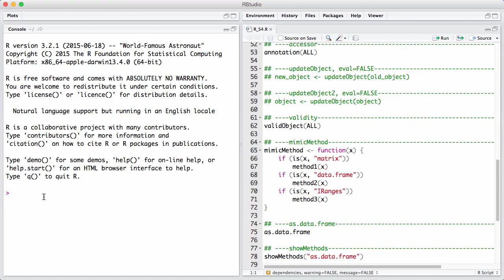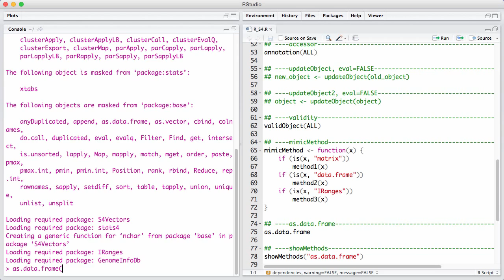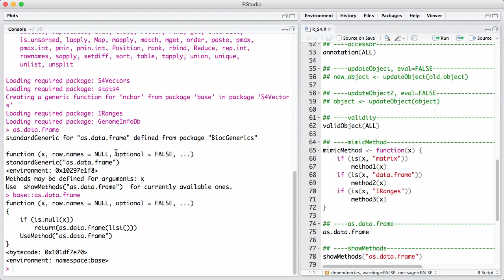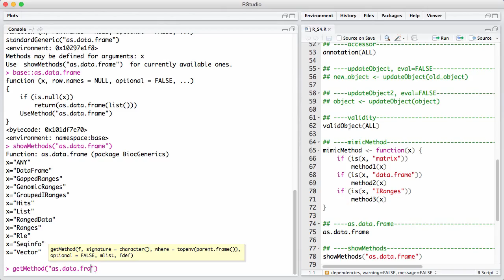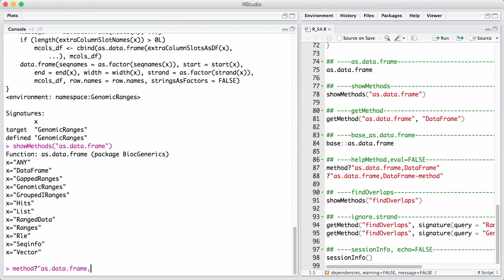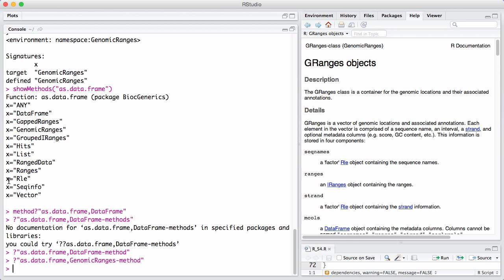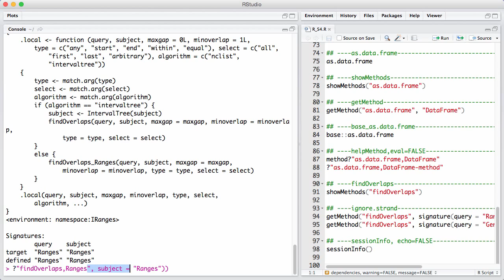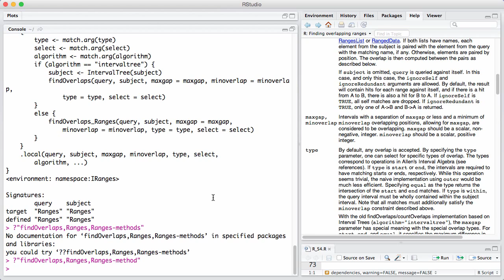R S4 Methods v1